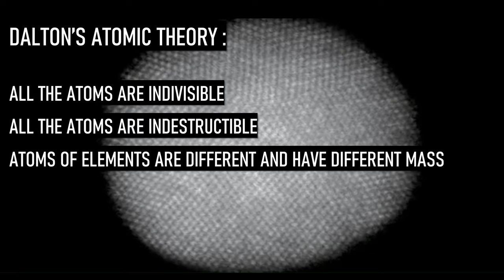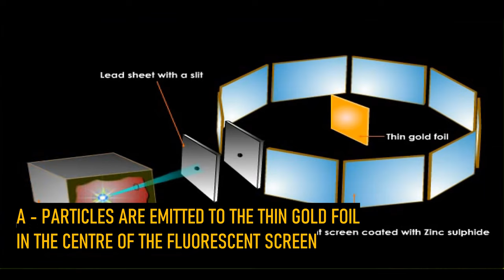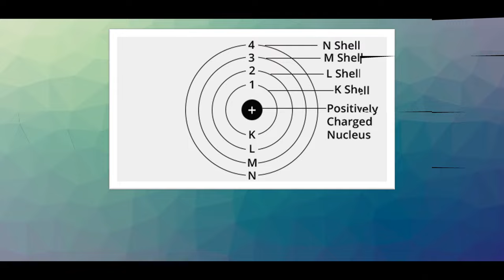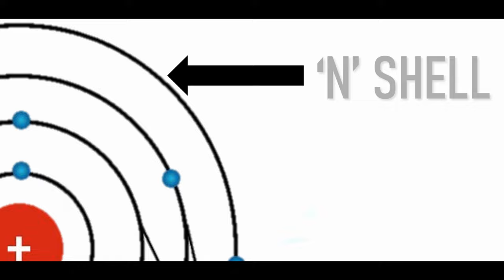Everything About Atoms | How Was Atom Discovered | Who Discovered Atoms | Indian Shockwave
Know Everything About Atoms In 4 Minutes !